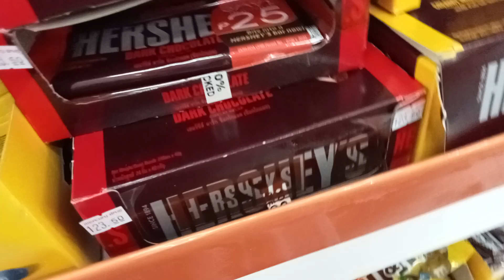ASMR Different kinds of chocolates | MARIKAB